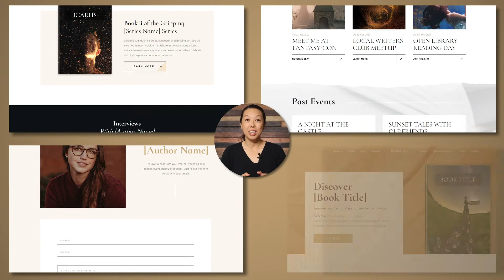How to Build a Professional Indie-Author Website to Sell More Books... in Minutes!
Are you an indie-author or writer-preneur? If yes, then this FREE video workshop is for you! ➜

In this free training, you'll learn how to build a beautiful, professional and conversion-focused WordPress website for your writing business — in just a few minutes!

Over a few short lessons, you'll learn how to pick a site domain, install WordPress, and build EVERYTHING from your Homepage, to your About Page, to your Books and Books Overview Pages, to your Events Pages using a beginner friendly set of tools and pro-designed templates made specifically for authors, just like you.

Finally, you too can PROMOTE your books online, provide upcoming EVENT information to your fans, and ultimately SELL MORE BOOKS with the tools and templates you'll learn how to use in this training.

Get started building one of the most professional and conversion-focused author websites you'll ever find in your genre by signing up for the training course here ➜

Have questions about the workshop? Just leave them in the comments section below!